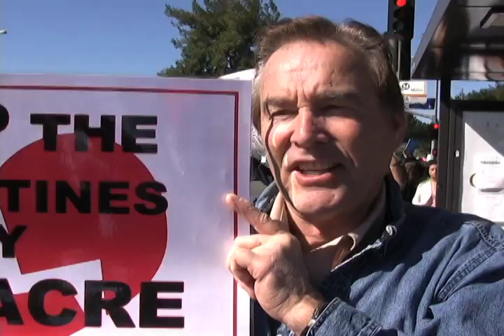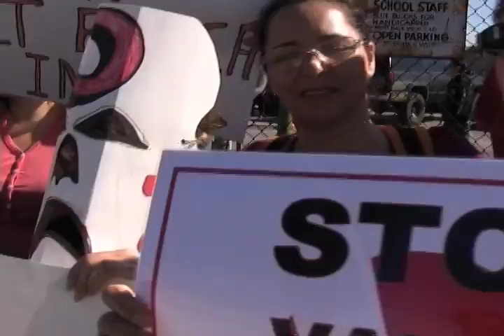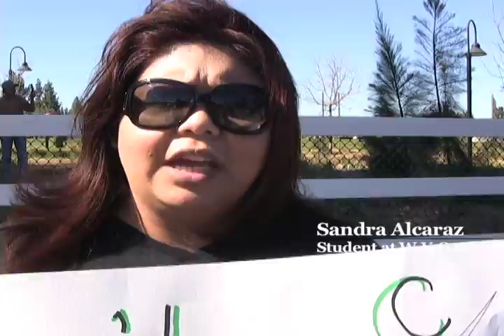West Valley Occupational Center protest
Students and staff of West Valley Occupational Center host a walk out protest against possible cuts to funding for adult school programs.